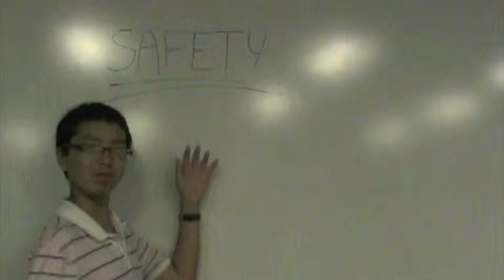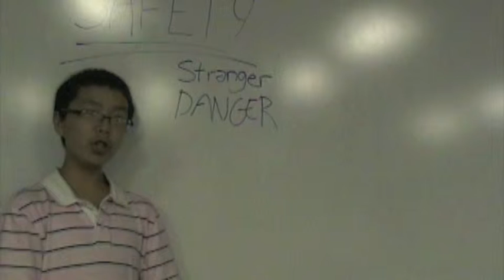How to 1 Stranger Danger